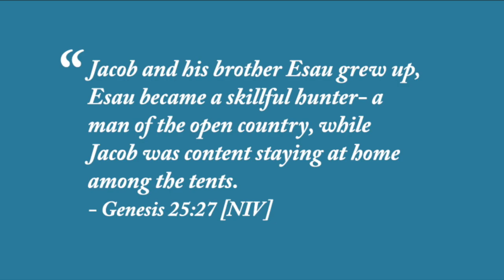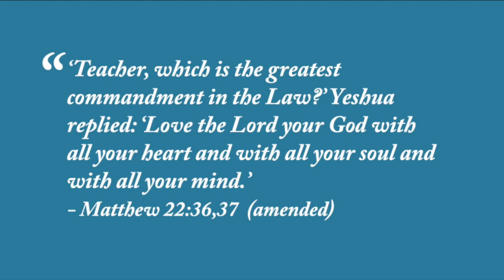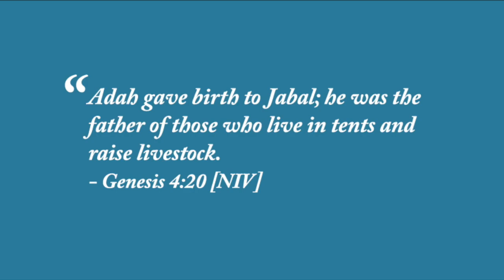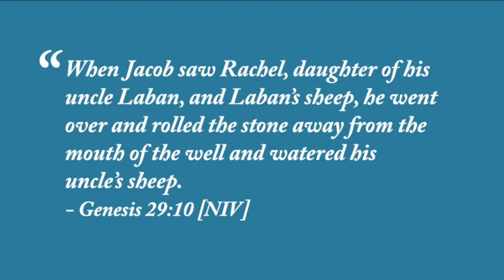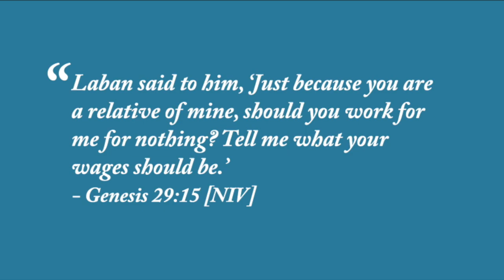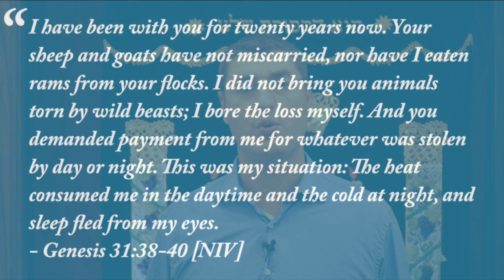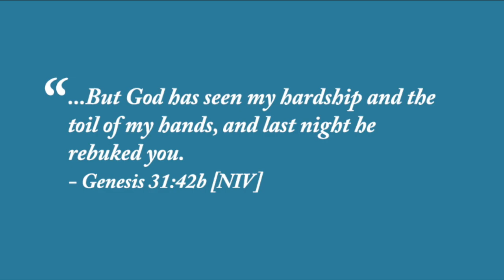Parashat Toldot: Jacob, a Dweller in Tents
Weekly Torah Portion for November 18th, 2017
"Jacob, a Dweller in Tents"
by Yehuda Bachana